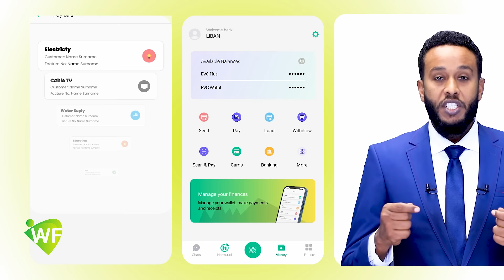Lacag madax furasho ayaa laga dhiibay laakiin dib looma arag wiilkaan dhacdo xanuun badan oo kata..